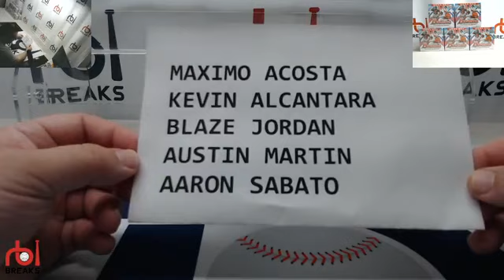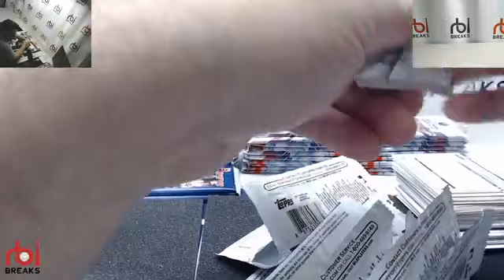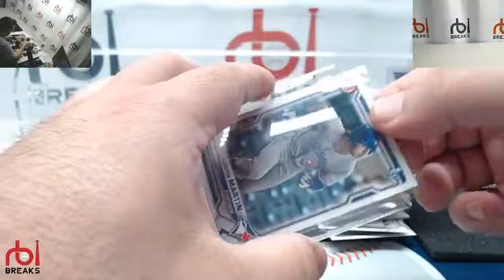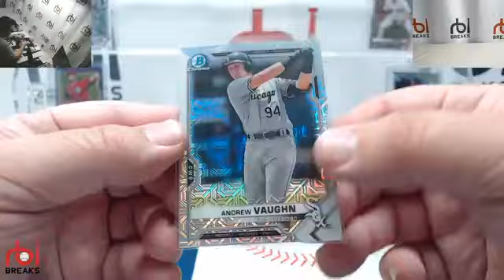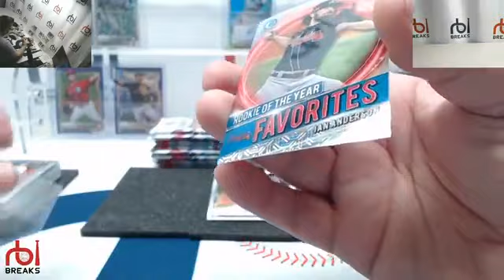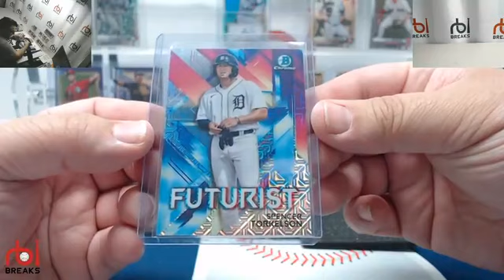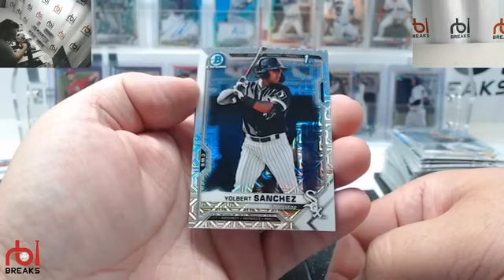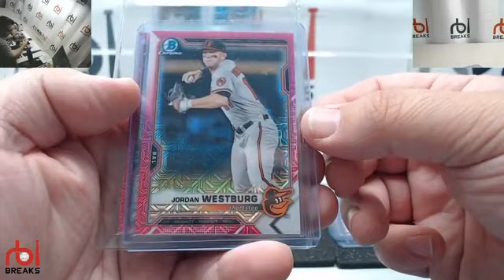2021 Bowman Mega 10 Box Break E1 Ebay 5/30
2021 Bowman Mega Box Break